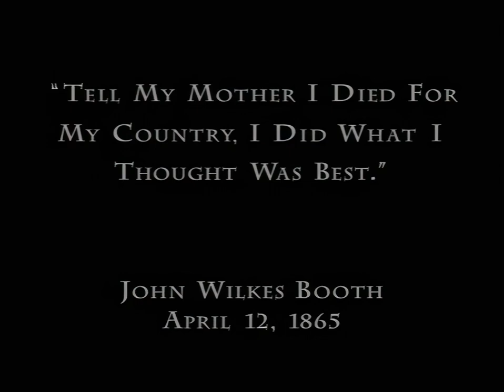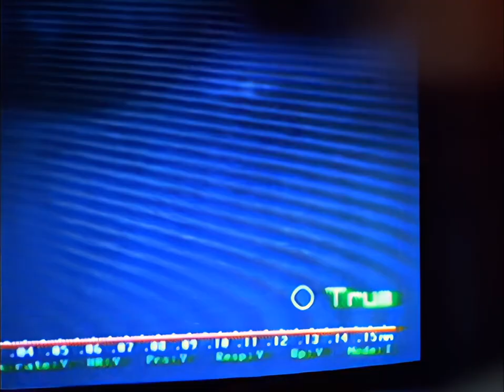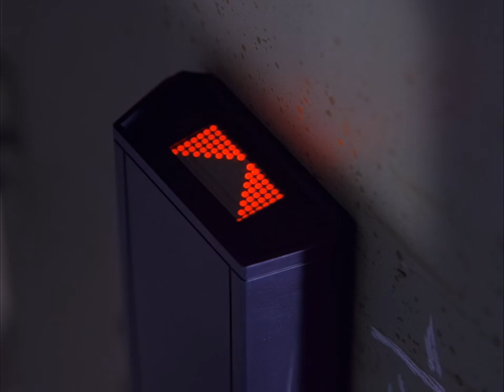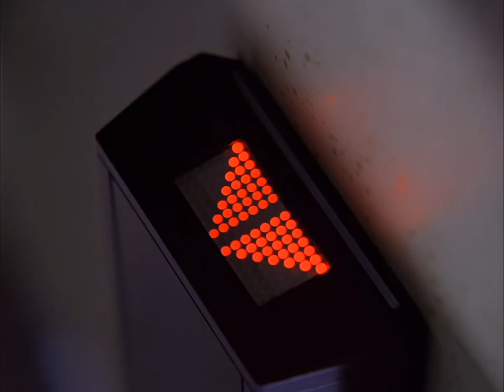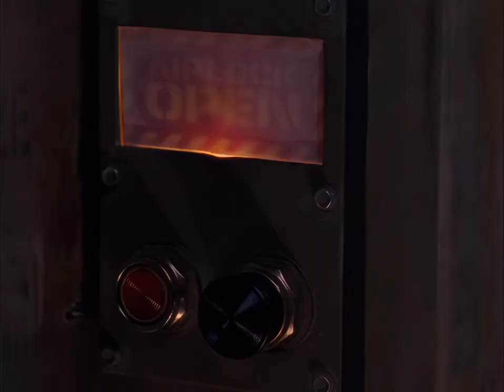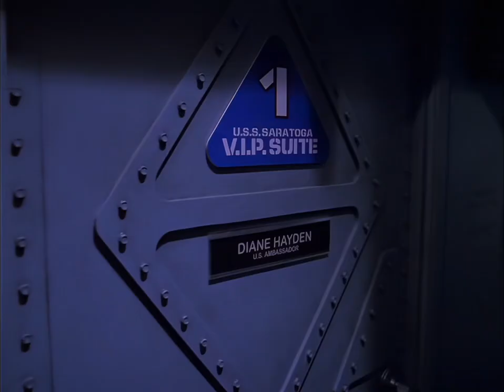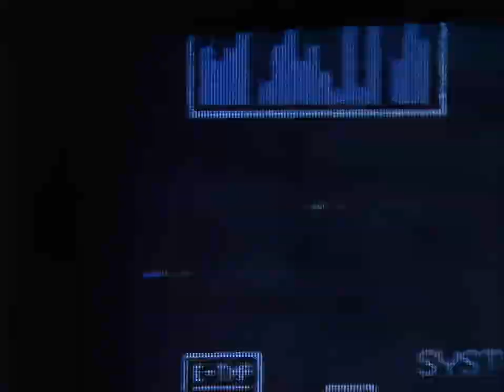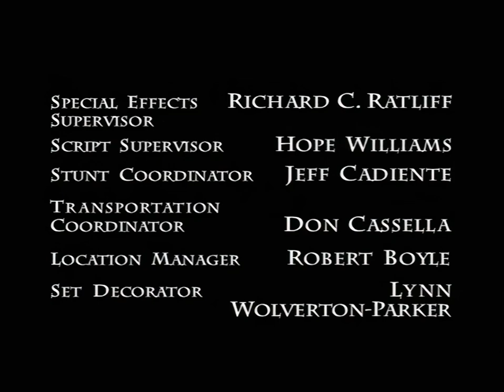Space: Above and Beyond S1 EP 7 "The Enemy" (HD)